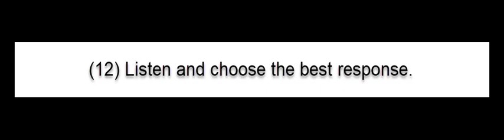Listening Q & R 12